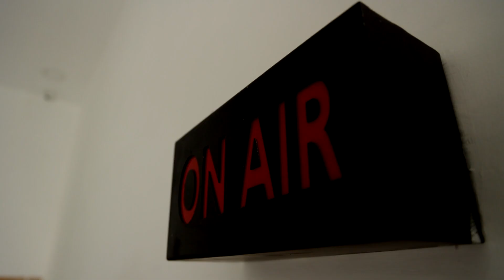ஃபோட்டோ பேக்ரவுண்டை மாற்றி தர சொன்னது குத்தமா..? மீம் கிரியேட்டர்ஸ்க்கு கண்ட்டெண்ட் கொடுத்த பெண்